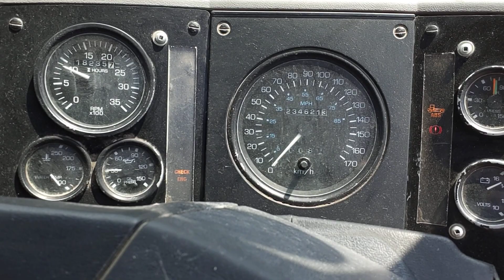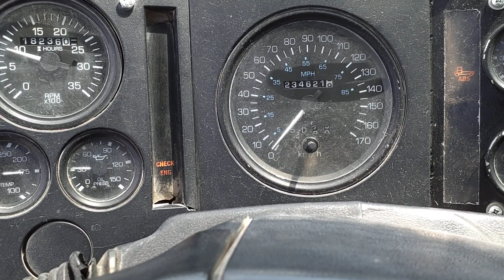CAMION BALAI DE RUE FREIGHTLINER FC-80 2003 6 ROUES / 1FVAB7BV33DK62967